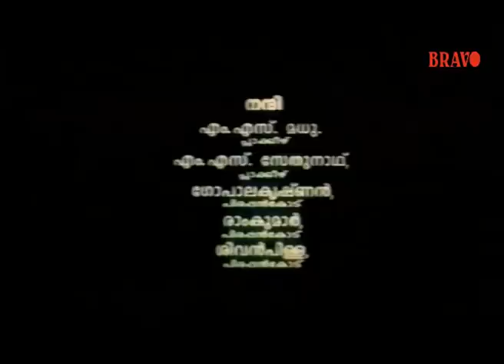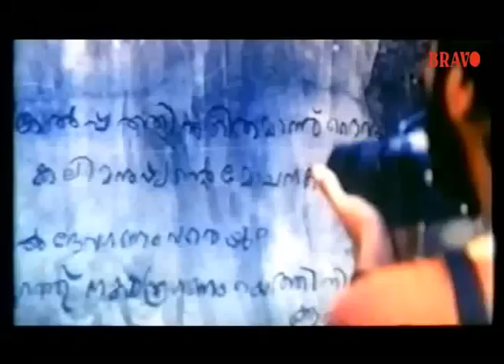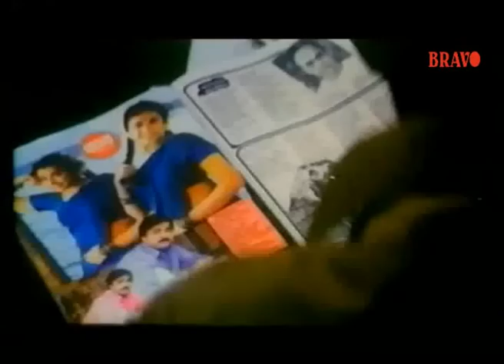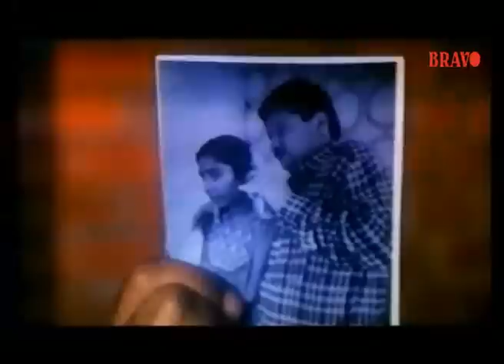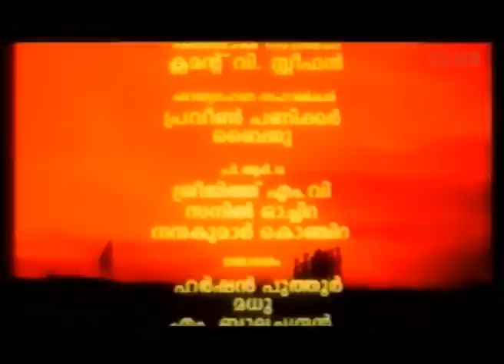Rishivamsam Malayalam Movie (1999) | Vijaya Ragavan,Madhupal | Malayalam Full Movie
Rishivamsam is the telling of the tale behind the killing of King Mahabali in the form of a stage drama. This film, directed by Rajiv Anchal, has Vijay Raghavan, Madhupal and Chanchal in major roles.